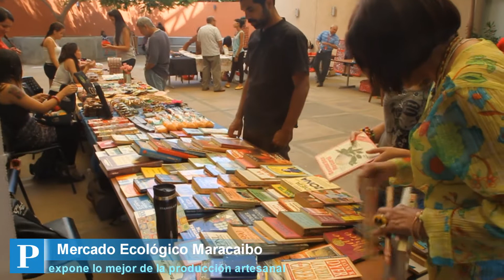Mercado Ecológico Maracaibo abrió sus puertas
Lo mejor de producción artesanal está expuesta en el Mercado Ecológico Maracaibo, este miércoles y jueves, instalado en la Biblioteca Pública María Calcaño, de El Milagro.

Reportero, cámara y edición: Luis Bravo